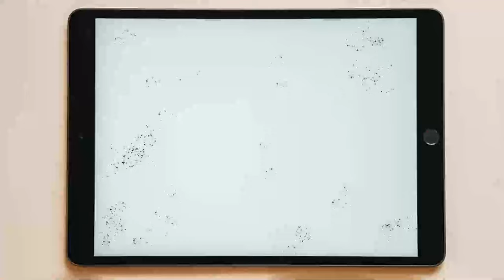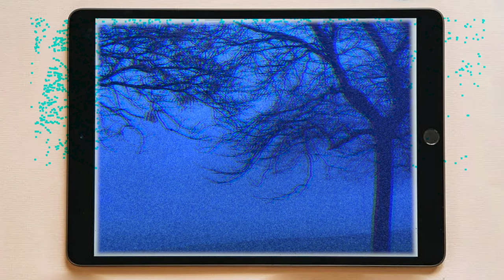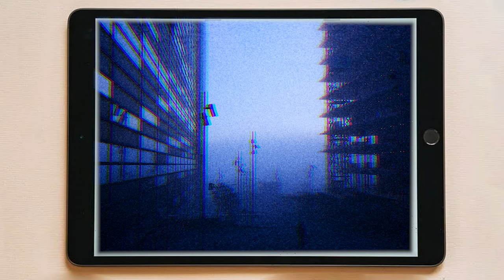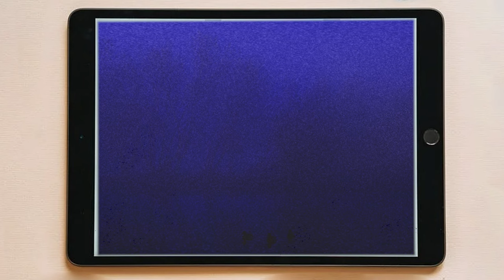Modrý kanál | Enigmatická úroveň | The Backrooms SK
Vitaj, cestovateľ. Vitaj v enigmatickej úrovni úrovni. Toto je veľmi zvláštna a tajomná úroveň. Dávaj si pozor aby si nebol dezorienotovaný. Odporúčame mať so sebou ručný gyroskop. Veľa štastia
Tím H.E.S